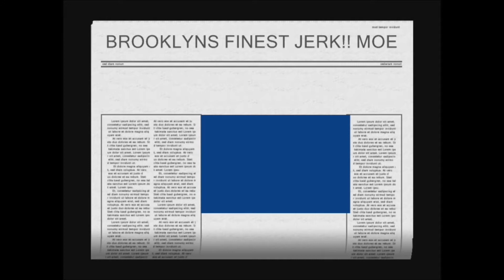How to jerk(Official)!!!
Moe Smooth Jerkin